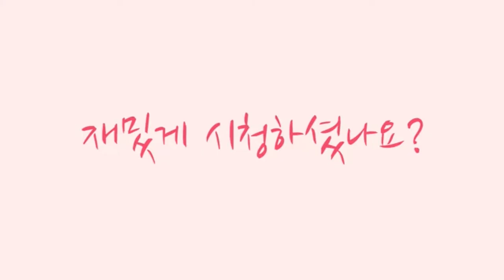치앙마이근교여행#블랙사원가는길#성실한가이드A trip to the outskirts of Chiang Mai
A trip to the outskirts of Chiang Mai
The way to the Black Temple # Contrary to the explanation of the sincere guide.